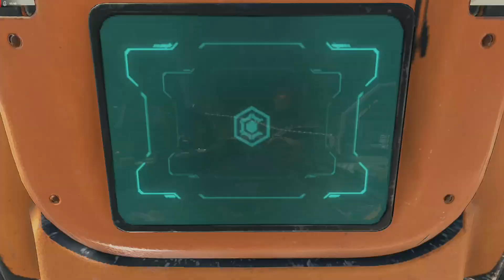RANKED YOLUNA KOŞARAK | Apex Legends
Selamlar Çok Sevgili YouTube  Ahalisi Bu kanal da bol bol oyun oynuyor olacağız

🎮 Oyun Serileri Listesi

Selaamlarrr Çok Sevgili YouTube Ben Eray Öztürk , Bu kanal oyun kanalıdır birçok seriden ve birçok oyundan bahsediyor , oynuyor , kutu açılımı yapıyor ya da inceliyor olacağız . Bu kanal da eğlenceli, kaliteli ve güzel vakit geçirmeniz dileği ile keyifli seyirler..